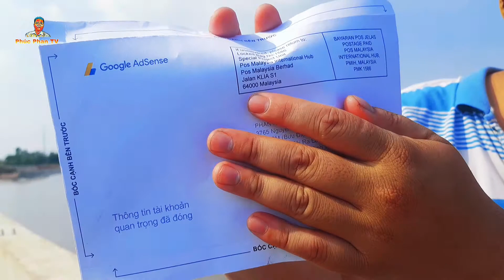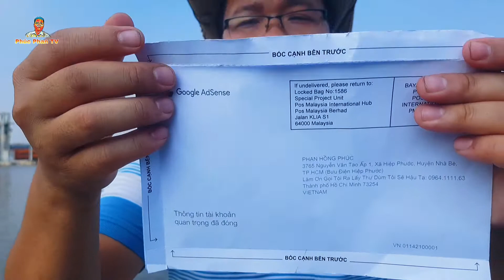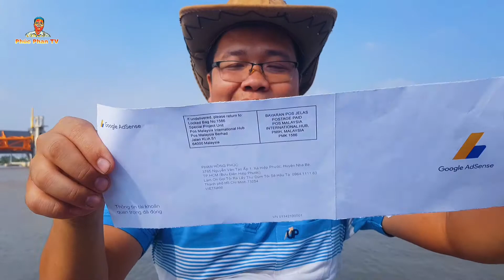Hành Trình Nhận Mã Pin Google AdSense Quá Gian Nan Cực Khổ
© Bản thuộc về Phúc Phan TV